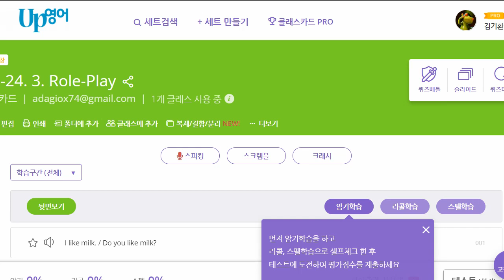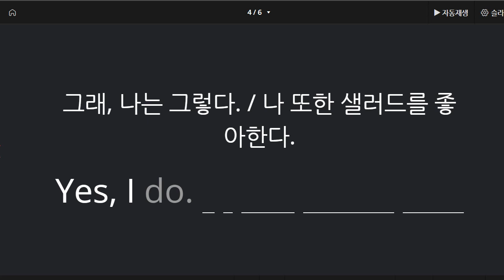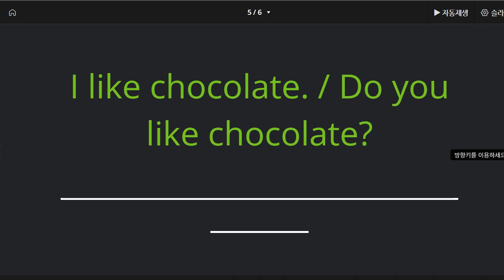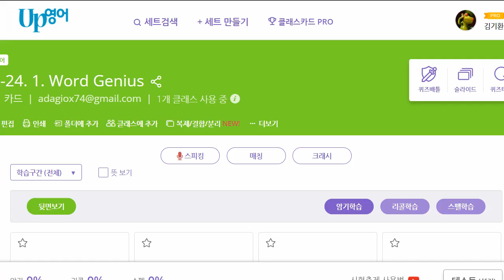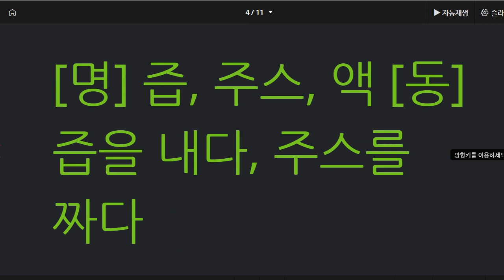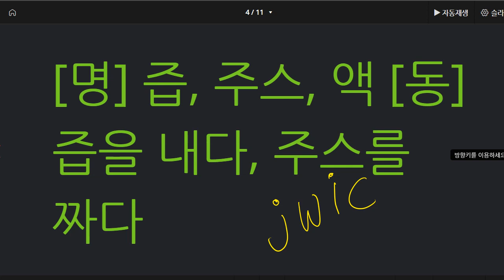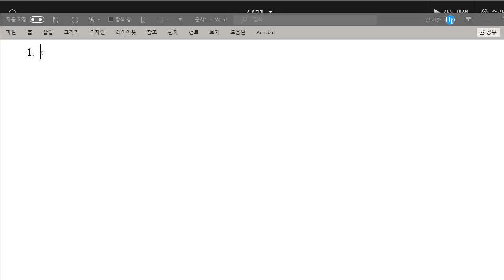전근우 2021 09 29 회화 A 성취도 65 쓰기 성취도가 매우 낮습니다